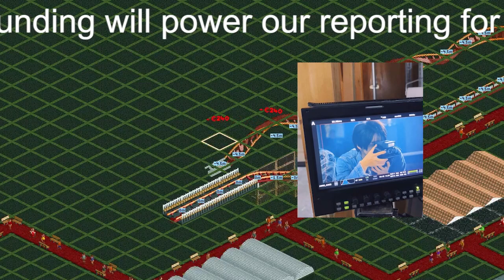【平野紫耀】「平野紫耀がかわいそう」新『クロサギ』オファー受けたジャニーズに、芸能プロ界隈の本音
King＆Prince